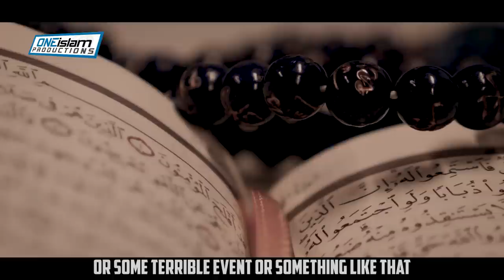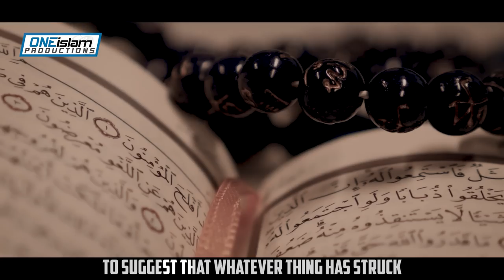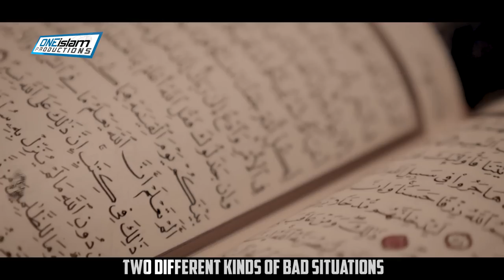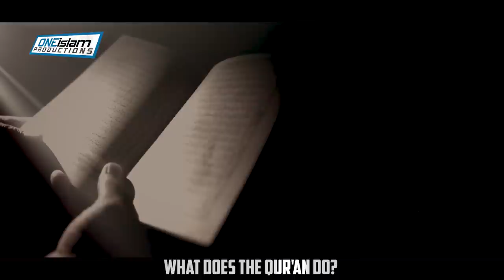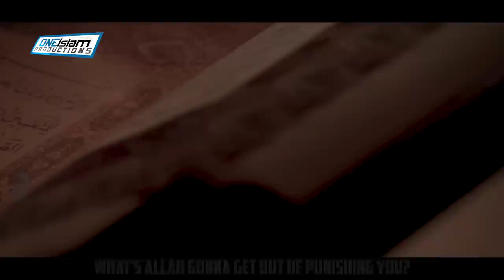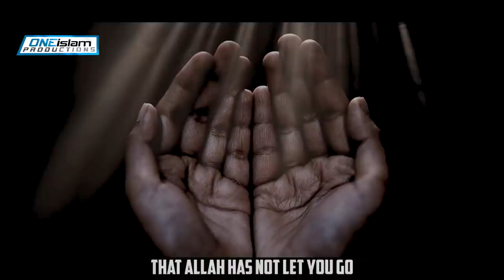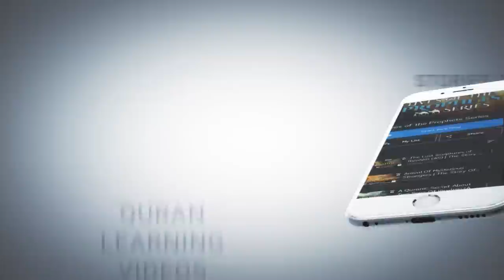Powerful Reminder By Nouman Ali Khan On Calamity